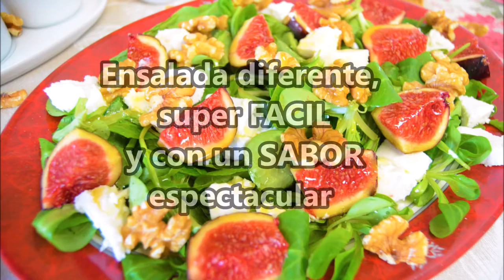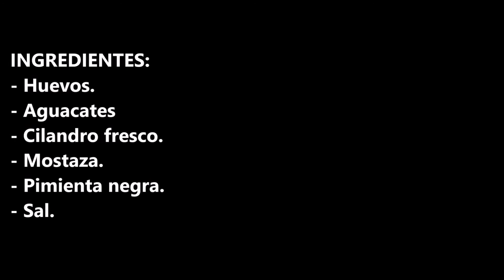Ensalada diferente, super FACIL y con un SABOR espectacular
Ensalada diferente, super fácil y con un sabor espectacular, que mas queréis, solo tenéis que probarla.

INGREDIENTES:
- Canónigos y rúcula.
- Un rulo de queso de cabra.
- 6 u 8 higos o brevas.
- Un puñado de nueces.
- 6 cucharadas de aceite de oliva.
- 3 cucharadas de vinagre.
- 3 cucharadas de miel.
- Sal.

INGREDIENTS:
- Lamb's lettuce and arugula.
- A goat cheese roll.
- 6 or 8 figs or brevas.
- A handful of nuts.
- 6 spoonfuls of olive oil.
- 3 spoonfuls of vinegar
- 3 spoonfuls of honey
- Salt